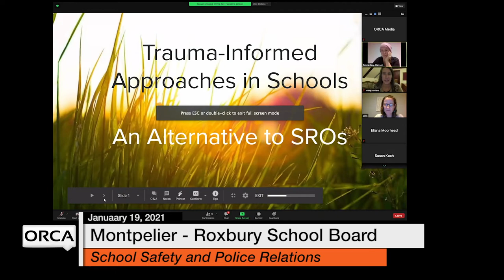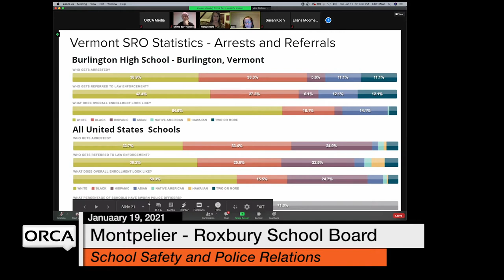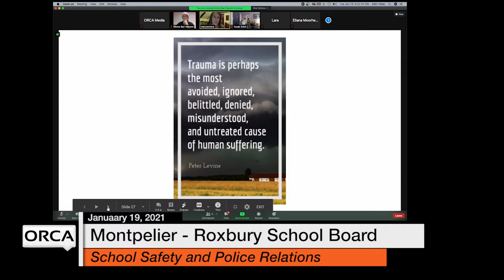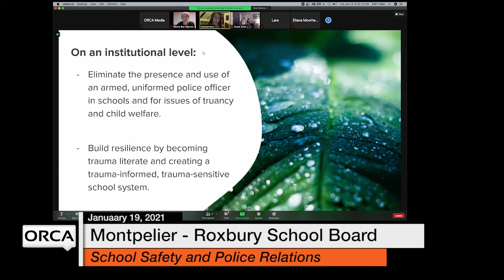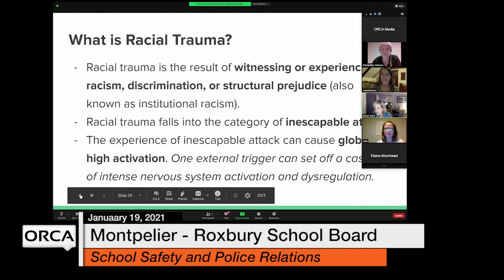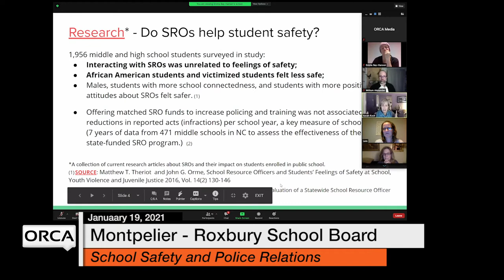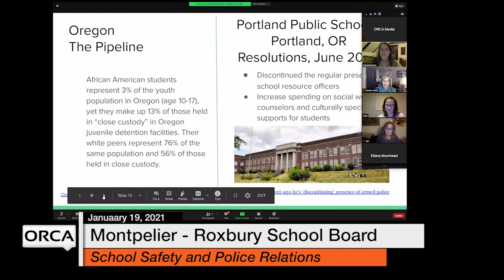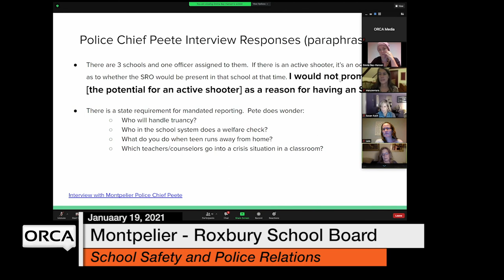Montpelier - Roxbury School Board - School Safety and Police Relations January 19, 2021 [MRSB]